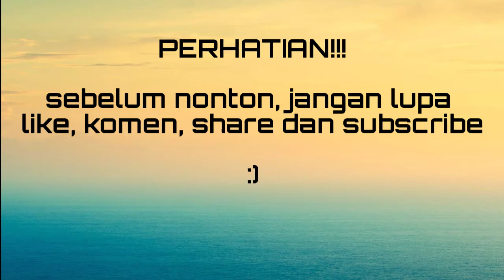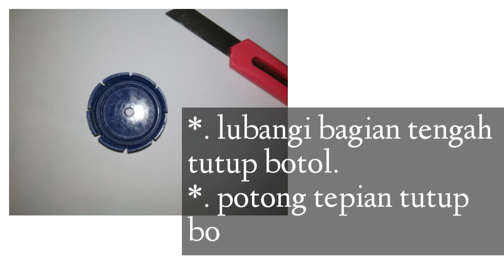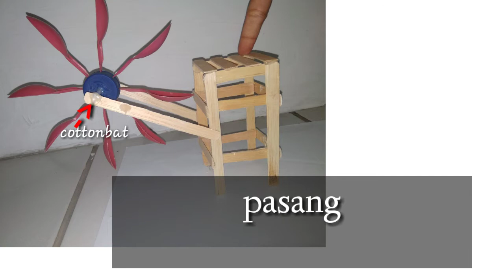Media Pembelajaran IPA MI/SD "KINCIR AIR"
Nama : Odelia Asta Dewi
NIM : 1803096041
Kelas : PGMI 5A